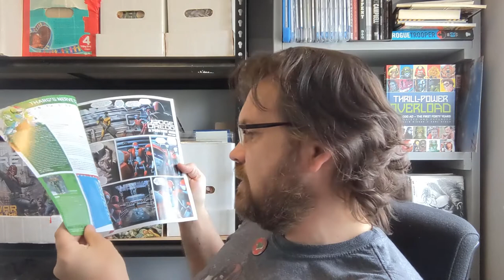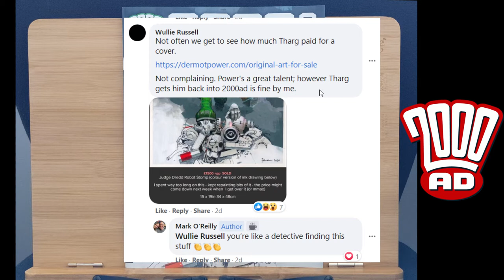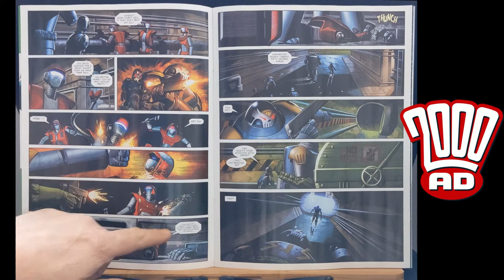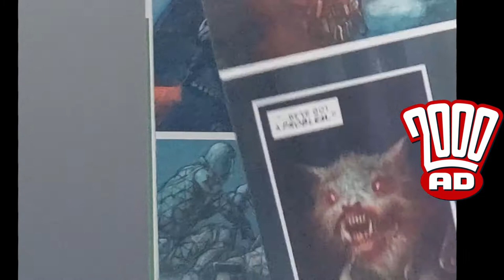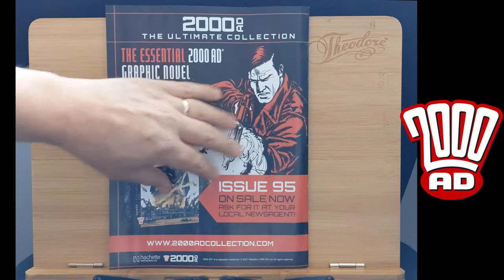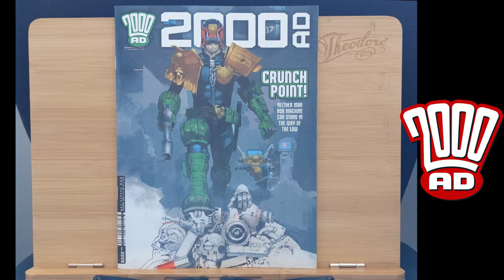2000AD PROG 2229 FIRST LOOK - Subscriber Unbagging - Classic UK Comic Book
2000AD - The Galaxy's Greatest Comic!
Join me every week as I open my subscriber copy of the latest Prog.
Watch me as I give my immediate reactions to the cover.
Then experience the Thrill as I delve deeper into the issue.